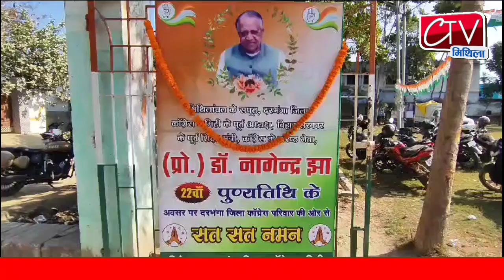Darbhanga पूर्व शिक्षा मंत्री स्व. नागेंद्र झा की पुण्यतिथि पर कांग्रेस नेताओं ने श्रद्धांजलि दिया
दरभंगा: 23 दिसंबर। बिहार सरकार के पूर्व शिक्षा मंत्री स्व. डॉ नागेंद्र झा की 22,वीं पुण्यतिथि पर शनिवार को ज़िला कांग्रेस कार्यालय मे कांग्रेस नेताओं व कार्यकर्ताओं ने उनके चित्र पर पुष्प अर्पित कर श्रद्धांजलि दिया। इस मौके पर श्रद्धांजलि देने पहुंचे कांग्रेस के पूर्व प्रदेश अध्यक्ष व विधान परिषद मे कांग्रेस दल के नेता डॉ मदन मोहन झा और उनके साथ बिहार सरकार के पंचायती राज विभाग के मंत्री मुरारी प्रसाद गौतम ने स्व. नागेंद्र झा के चित्र पर पुष्प अर्पित कर श्रद्धांजलि दी। इस मौके पर उन्होंने कहा कि स्व. नागेंद्र बाबू मिथिला ही नही बिहार विभूति थे.उन्होंने शिक्षा और मिथिला के विकास के लिए जो काम किया है, वो अविस्मरणीय है। इस अवसर पर जिलाध्यक्ष सीताराम चौधरी ने अध्यक्षता करते हुए स्व. नागेंद्र झा के व्यक्तिव एवं कृतित्व पर प्रकाश डाला। श्रद्धांजलि अर्पित करने वालों मे, उप मेयर श्रीमती नाजिया हसन, कांग्रेस नेत्री श्रीमती रीता सिंह, पुनम झा, रीता मिश्रा, काग्रेस प्रवक्ता मो. असलम, डॉ पवन चौधरी, पंडित रामनारायण झा, अंबर ईमाम हाशमी, रेयाज अली खां, गोविंद झा, मनोज झा, पंकज चौधरी, रतिकांत झा, पप्पू मिश्र, राहुल झा, प्रिंस प्रवेज़, मो. चांद, राघुवंश सिंह, जीवन झा, रामपुकार चौधरी, अरुण झा, धनंजय सिंह, उदित नारायण चौधरी, प्रदीप चौधरी, गणेश चौधरी, कमलकांत चौधरी, महादेव चौधरी, मनोज भारती, जयशंकर चौधरी, सुशील सिंह, देवकीनंदन ठाकुर, अंसार हसन, तनवीर अनवर, लूतफुर रहमान, रामनारायण यादव, सिद्धांत गंगनानी, अखिलेश झा, दयानंद पासवान, प्रो. शिवनारायण पासवान, हसमत अंसारी, गोपाल झा, मो. हलीम, अनिल सिंह कुशवाहा, प्रो.मिथिलेश यादव, नारायण पासवान, राजकुमार पासवान, चंद्रमोहन झा, मो. जहांगीर, नजरे आलम, आमिर हुसैन, बिमलेंदु ठाकुर, दीप प्रकाश प्रवीण, आनंद आलोक, गणेश सिंह, परमानंद झा, सेवादल के चेयरमैन मो. जावेद आदि थे। इससे पूर्व दरभंगा ज़िला कांग्रेस कार्यालय मे पहली बार आए बिहार सरकार के पंचायती राज विभाग के मंत्री मुरारी प्रसाद गौतम को पाग चादर पहनाकर सम्मानित किया गया।
                             भवदीय:
                           मो. असलम
         ज़िला प्रवक्ता कांग्रेस कमेटी।